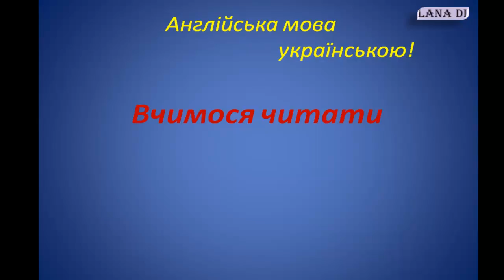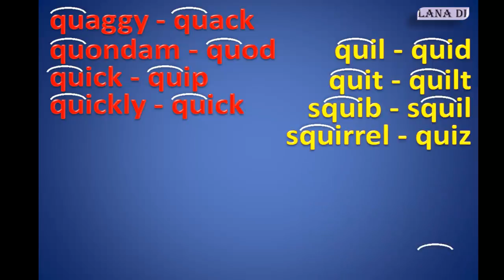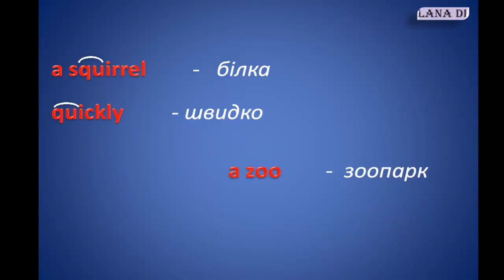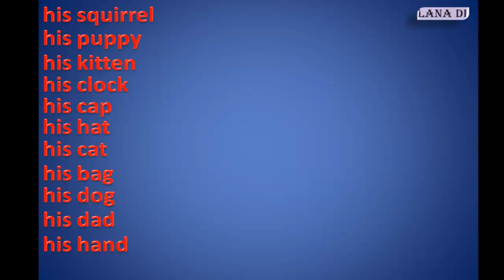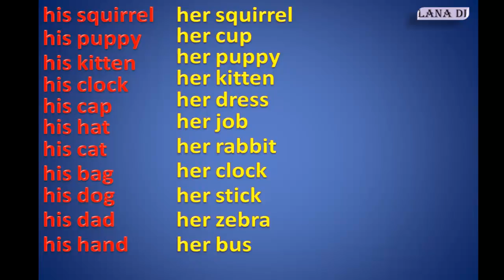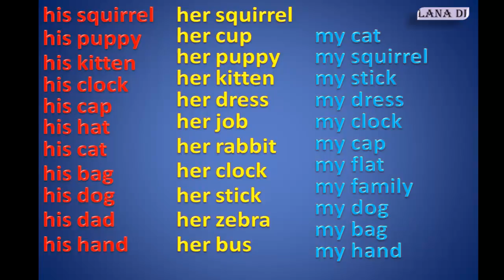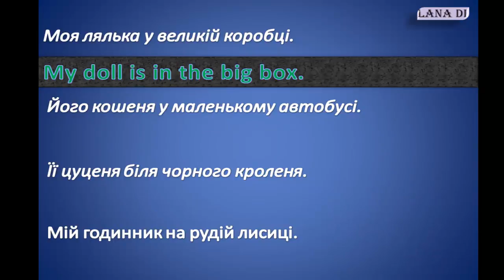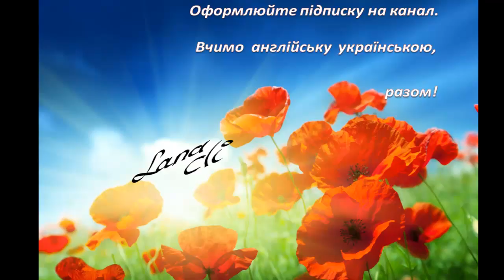Англійська мова. Qq, Zz